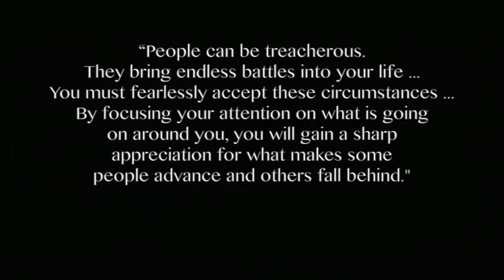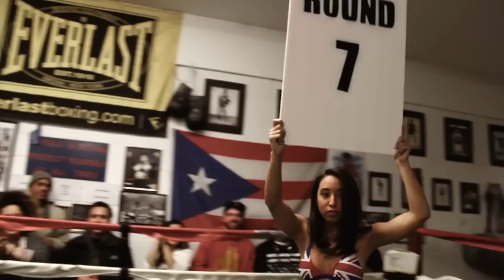CHRIS RIVERS FT. WHISPERS- KILLA ( OFFICIAL VIDEO)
In the spirit of what may be the greatest boxing event of all time. Chris releases his boxing theme video Killa one day before the Mayweather vs Pacquiao fight. Showcasing a lyrical flurry of bars complimented by gritty visuals and Whispers sinister hook. Chris is surely going for the knock out.

Music Performed by Chris Rivers and Whispers Produced by Khardier Da God & Jrim .Dir Danny Cinema Dtaled Films